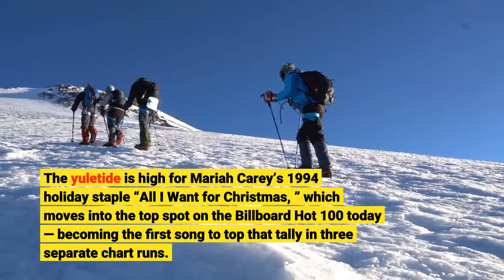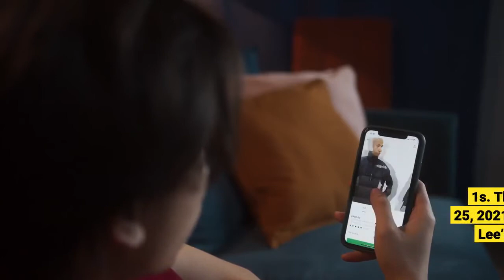‘All I Want For Christmas’ Is A No 1 Single Mariah Carey Gets Her Wish –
Twist off, Chubby Checker: Your double run just got lapped. The yuletide is high for Mariah Carey’s 1994 holiday staple “All I Want for Christmas, ” which moves into the top spot on the Billboard Hot 100 today — becoming the first song to top that tally in three separate chart runs. The hitmaking singer’s track breaks its tie with Checker’s smash “The Twist, ” which hit No. 1 in 1960 and returned to the summit two years later. “All I Want for Christmas” first climbed to No. 1 in 2019, made it back there last year and moves up from No. 2 this week to complete the feat. All told, it has amassed six weeks at No. 1. The track also nudged Checker from another Hot 100 record as it now boasts the longest spans between chart-topping runs. “The Twist” did it in one year and three months-plus. Carey also extends her personal chart record of most total weeks at No. 1 for any artist in the Hot 100’s 63-year history: 85, spanning 19 songs. One more chart-topper, and she would match the Beatles for most No. 1s. The singles chart for the week dated December 25, 2021, also includes five other holiday hits: Brenda Lee’s 1958 classic “Rockin’ Around the Christmas Tree” in No. 2, Bobby Helms’ “Jingle Bell Rock” from 1957 ranks fourth, Andy Williams’ 1963 chestnut “It’s the Most Wonderful Time of the Year” is No. 7, and Wham! ’s “Last Christmas” from 1984 returns to the Top 10 at No. 9.